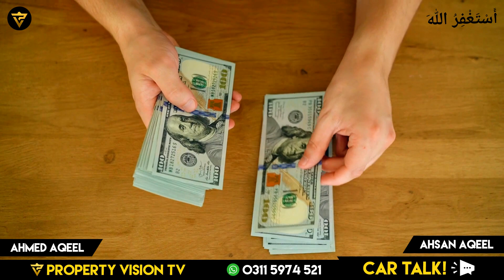Rich or Poor! Which One Waste More Money Then Usual! Explianed By Ahmed Aqeel!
In this video, Mr. Ahmed Aqeel CEO Property Vision Tv talked about Rich or Poor! Which One Waste More Money Then Usual! Explianed By Ahmed Aqeel!,make money online,how to make money online,apartment or house,money assets,how to earn more money in real estate property investment business,how to make money,farhan aqeel,money making assets,make money on upwork,how to make money on fiverr,upwork job success score,ahmed,aortic valve replacement life expectancy,aortic valve replacement complications

Channel Managed By:
• Technofact Studio

Rich or Poor! Which One Waste More Money Then Usual! Explianed By Ahmed Aqeel!,make money online,how to make money online,apartment or house,money assets,how to earn more money in real estate property investment business,how to make money,farhan aqeel,money making assets,make money on upwork,how to make money on fiverr,upwork job success score,ahmed,aortic valve replacement life expectancy,aortic valve replacement complications